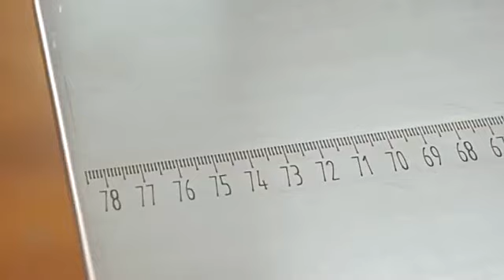Folding Portable Small Mini Edge Banding Sliding Table Saw 45 Degree Double Blade Panel Saw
Features
1. High efficiency:Aluminum alloy flip plate, no adjustment 45 degrees, independent switch, with aluminum alloy chip integrated sub and master saw, good dust absorption effect.
2. Dust protection cover:The protective cover can provide safety protection and prevent dust from flying out of the table.
3. Imported bearing high power low energy consumption:Copper wire motor, surging power, stable motor, ensure work efficiency.
4. Arbitrary adjustment:Aluminum alloy flip-flop board, the flip-flop board can be mitered, the saw blade can be adjusted.